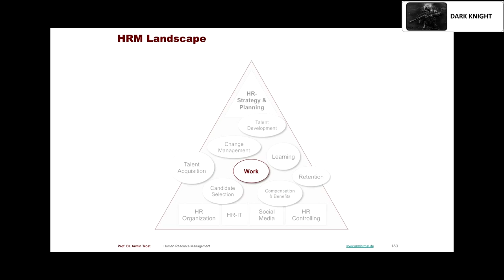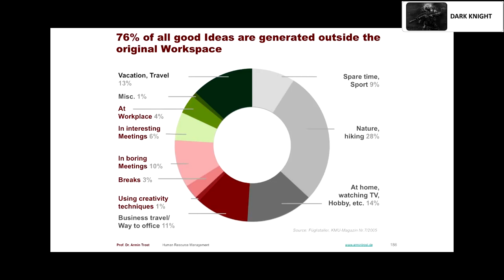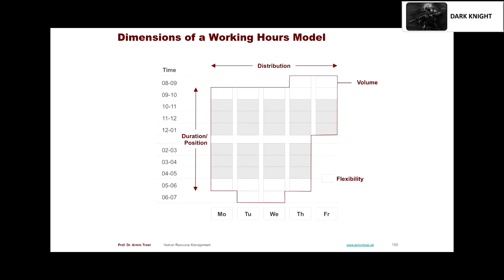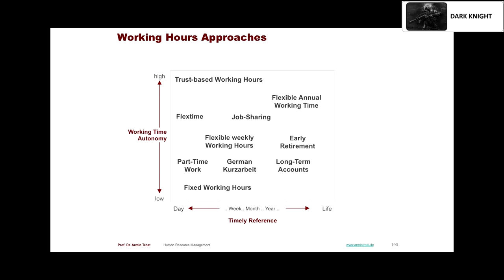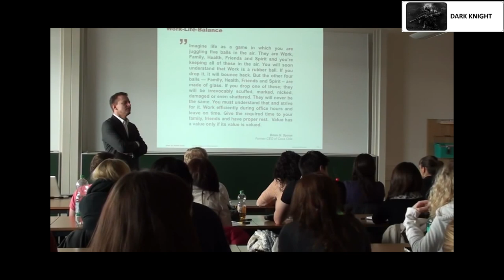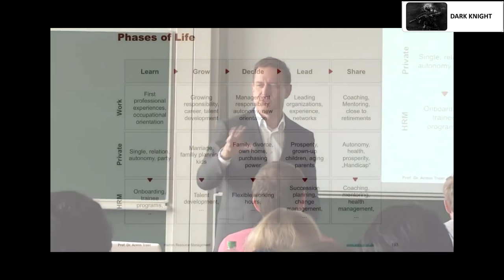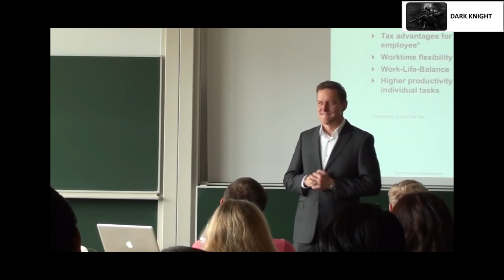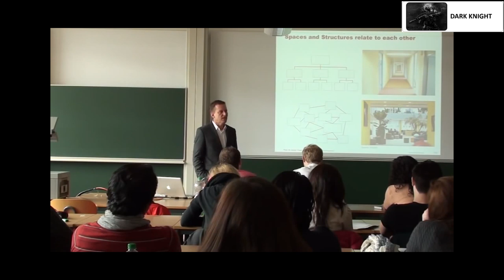Human Resource Management Part-8 (Work)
Human Resource Management Course By Professor Armin Trost

Key Points:

What characterizes modern work and what will be the future of work?
In this particular context how do work-life-balance and working hours matter?

hrm online course usa -  BOLC offers Free Online HR Training Courses which come with certificates Search results for Best certificate courses for engineers videos
The candidates appearing for UGC NET HRM must have thier PG Degree in the HRM or related field
Free Online Classes for NTA UGC NET

Free Online HR Training Courses · Free Online Human Resources Training · HR Certification Online Courses · Free Human Resources Certification Cl
Trueman's UGC NET HRM/Human Resource Management & Labour Welfare Paperback – 1 Jan 2017

We keep enrolment open throughout the year and all of our free online hr training courses are free of time restrictions and deadlines
Syllabus of ugc net hrm Topic wise information about the syallabus